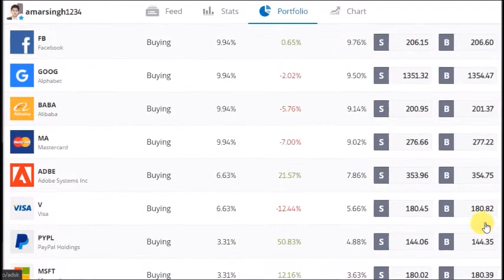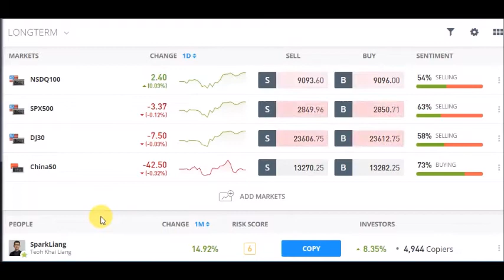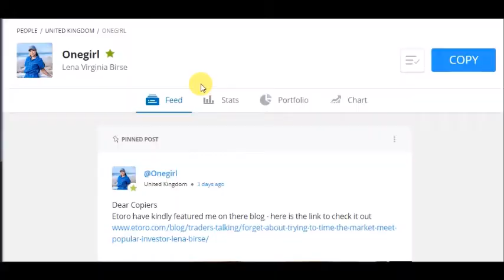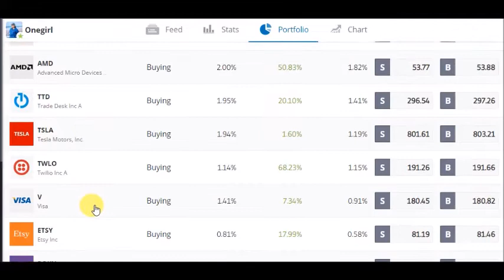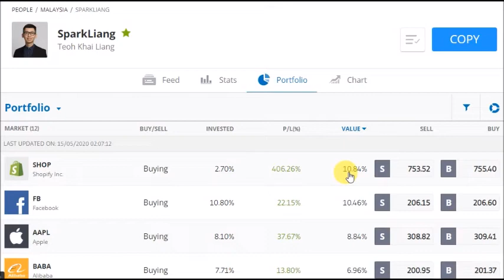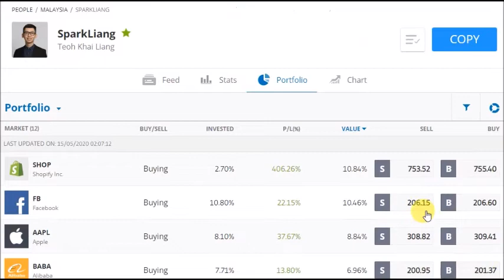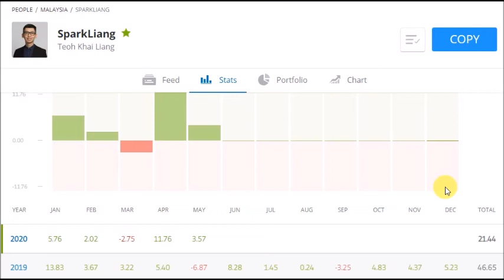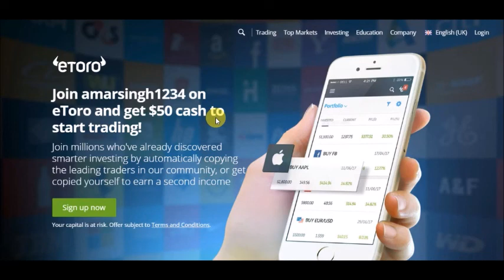Investing with you - The Portfolio is bouncing back - Est AUM $1500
The portfolio has come back strong and is nearly break even for the year.

Project Buffet 2.0 (Formerly Project 1 billion) launched on 8th Jan 2020 and is the goal of growing assets under management  to $1 billion over 20 years. If you would like to know how I plan to achieve that you can see this video :

Please feel free to message me with questions or comments. I would love to be part of your investing success. Share this content with someone you think might find it useful.

Open an etoro account using this link and receive $50 when you make a deposit and if you are from a participating country :

If you plan to open an account with TD Ameritrade Singapore and deposit their current minimum of atleast USD$3500, please get in touch with me at to receive a bonus $80!

Open an account with brokerage Webull using my link and receive up to 2 free stocks :

Investing books I recommend :
The Intelligent Investor
The Snowball: Warren Buffett and the Business of Life
Berkshire Hathaway Letters to Shareholders
Poor Charlie's Almanack: The Wit and Wisdom of Charles T. Munger, Expanded Third Edition
Common Stocks and Uncommon Profits (Revised Edition)
One Up On Wall Street: How To Use What You Already Know To Make Money In The Market

If you would like to interact or follow articles I read, you can do so here :

*Let me know if you would like a shoutout